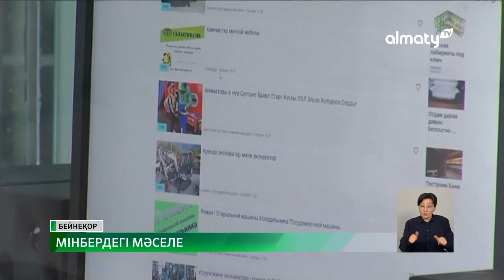Несиелер кешіріледі: интернет алаяққа тап болғанда не істеу керек